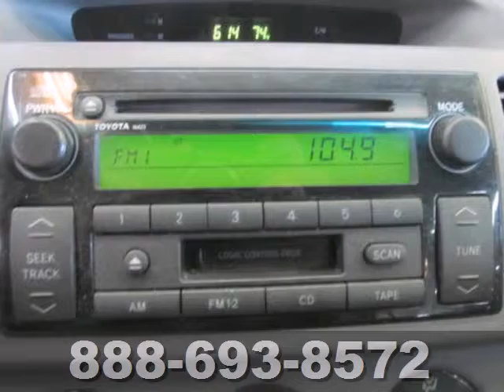2003 Toyota CAMRY B54822 in Oklahoma-City OK Norman OK SOLD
SOLD - If you are looking for real value on a great used car, Hudiburg Nissan invites you to come in and test drive this 2003 Toyota CAMRY, stock# B54822. We are conveniently located near Oklahoma-City OK Norman OK Tulsa, OK and known for our great selection, reliability and quality. Come take a look at this 2003 Toyota CAMRY today.